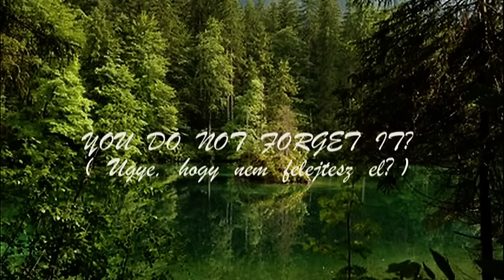YOU DO NOT FORGET IT... ( Ugye, hogy nem felejtesz el )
You do not forget it?
If you must become once
Right, how do you come back?
If anywhere twisted fate.

Are not you sometimes think of me?
Lonely summer night
When I ran past a memorial, industrial arrive